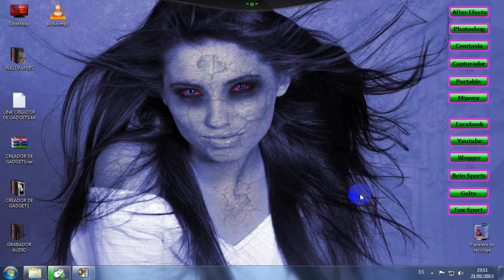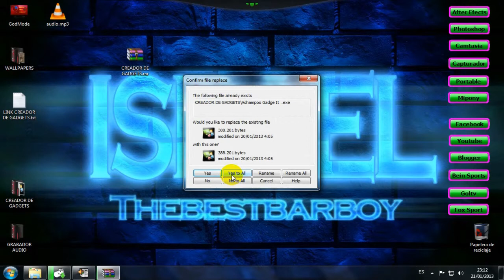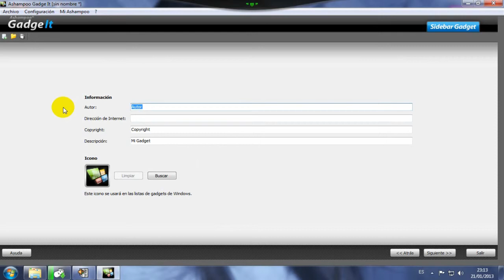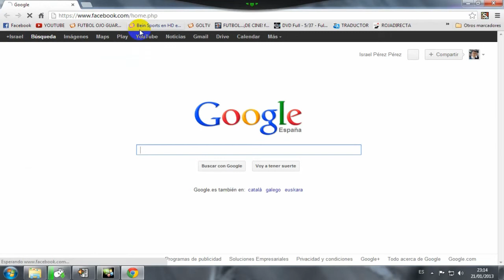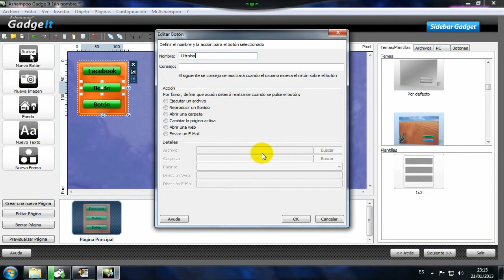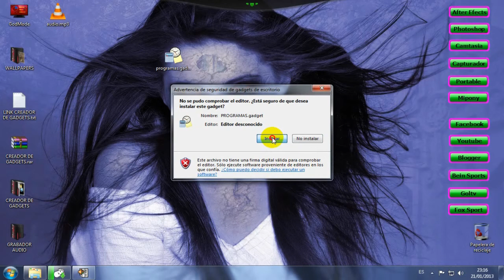Programa Crear Gadgets Portable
Si quieres tener en tu PC un gadget personalizado, este es tu programa, es portable y de muy fácil utilización. Aquí os dejo el enlace